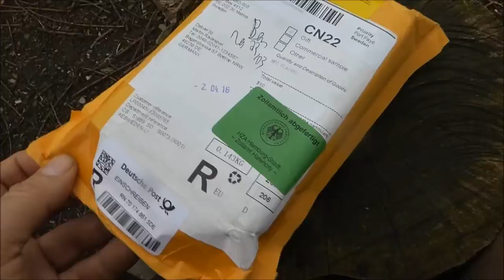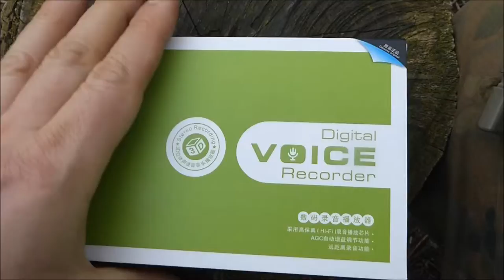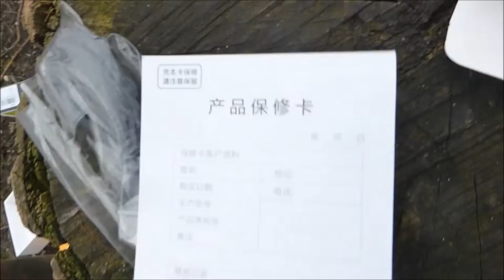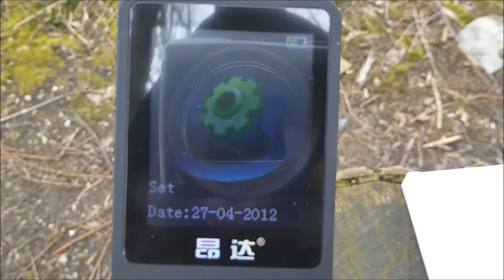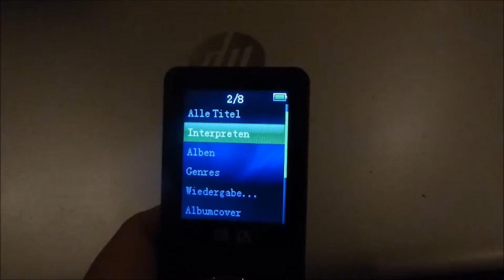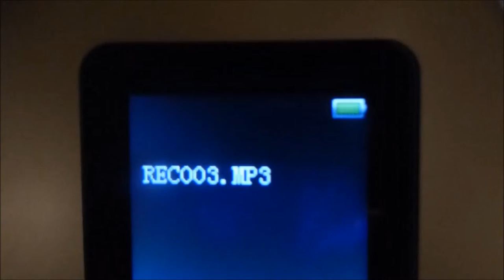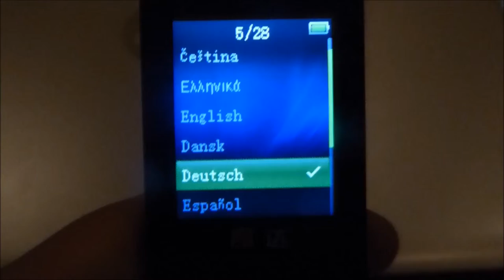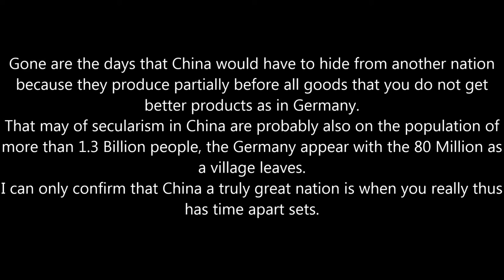Digital Voice Recorder N15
A film from unboxing and testing of Digital Voice Recorder N15